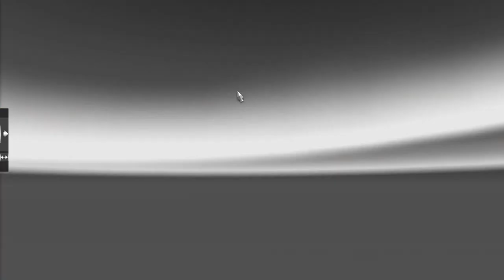ETS2 HCT Heavy Haulage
Driving around trucking just chilling out checking out the new convoys addition to the game,